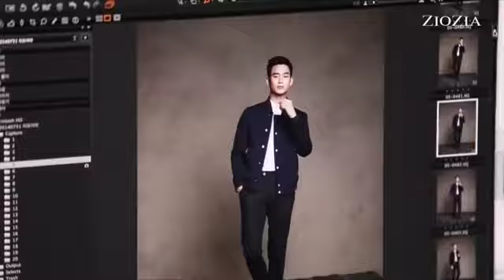Kim Soo Hyun | ZIOZIA Fall 2014 interview